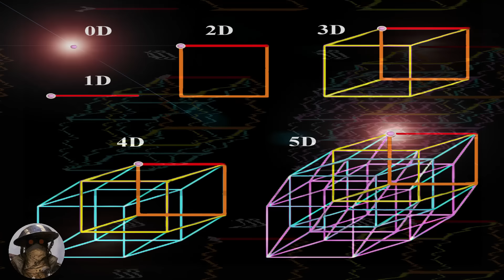5 Creepypastas Realidades/Universos Alternos P2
Buenas noches a todos amigos, amantes del terror y las buenas historias, hoy les traigo cinco Creepypastas Realidades/Universos  que espero les gusten , no olviden subscribirse y compartir, para traer mas vídeos al canal y que la comunidad crezca, Con ustedes, el centinela.